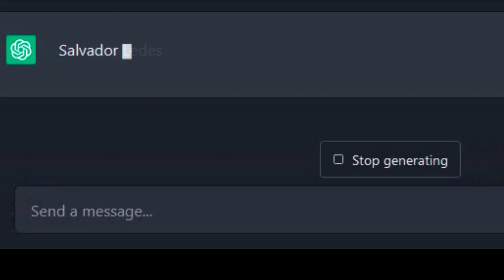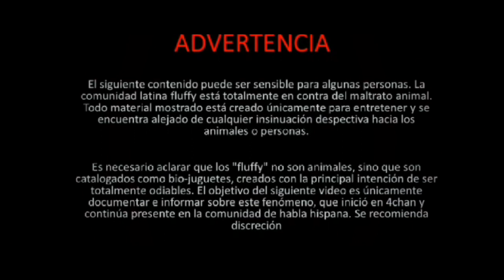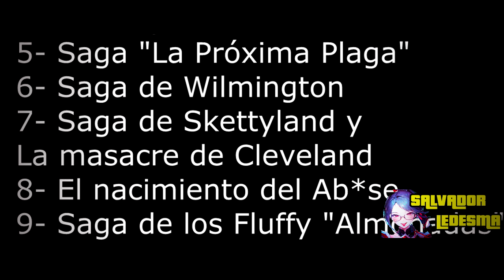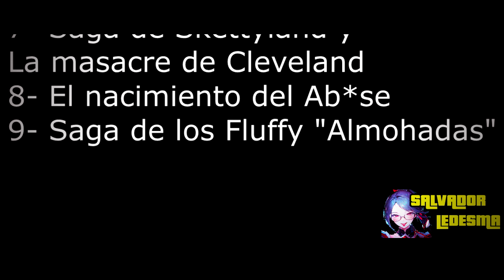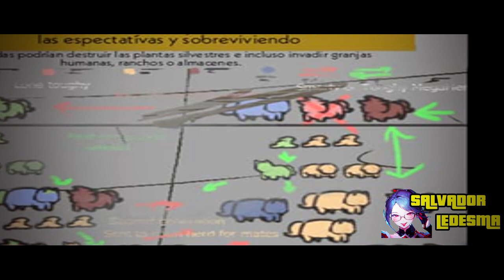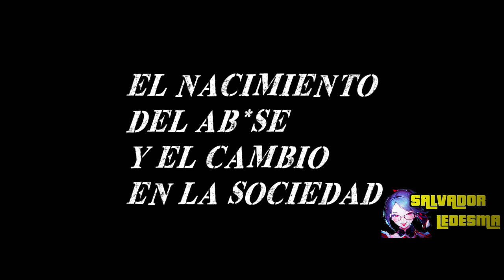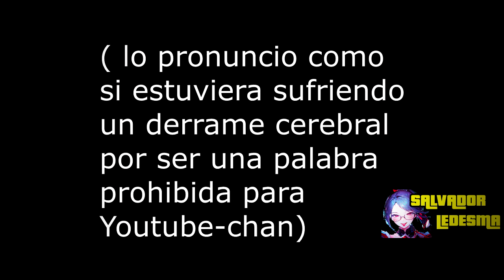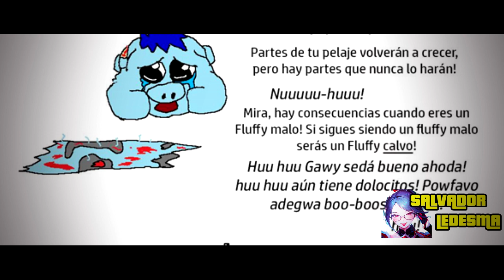🔴🐴 ¿QUE SON LOS FLUFFY PONY ? PARTE 2 : HISTORIAS MAS IMPORTANTES Y CANONICAS (mi pequeño pony) mlp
0:00 - Algunas aclaraciones

5:20 - El Amanecer de los Fluffys

14:34 - Saga de Wilmington

21:38 - Saga de Cleveland

29:55 - Saga de los Exterminadores

32:32 - Saga de las Almohadas

34: 03 - Historias inconexas y videojuegos

Adéntrate en el oscuro y fascinante mundo de los Fluffy Ponys. 🐴🌌 Desde su compleja cronología y lore hasta historias perturbadoras como "La masacre de Cleveland" o la existencia de los Fluffys acuáticos, exploramos cada detalle de este universo que mezcla lo adorable con lo macabro. ¿Listo para descubrir los secretos y teorías más impactantes?